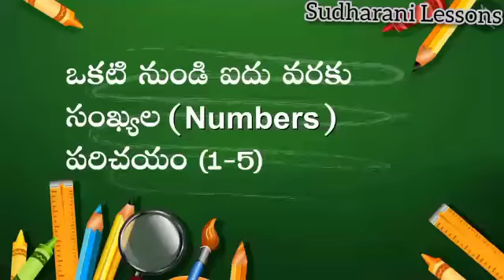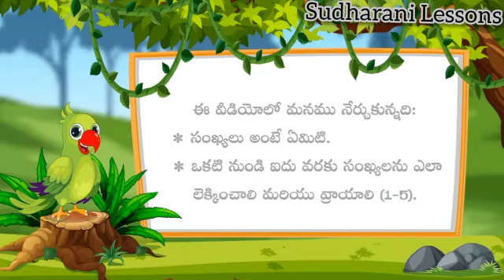Numbers from 1 to 5 -1 నుండి 5 వరకు అంకెలు - Pre KG Maths in Telugu - Numers for beginners in telugu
Numbers to Pre KG CHILDREN
MATHS NUMBERS FROM 1 TO 5
PART1